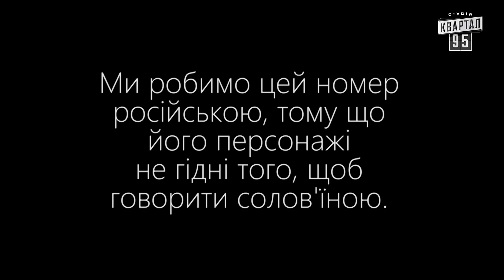Як пригожин за милом нагнувся, а його два зеки ззаду підловили | Вечірній Квартал 2023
Останнім часоч через невдачі на фронті у орків дуже сильно здають нерви... Як пригожин за милом нагнувся, а його два зеки ззаду підловили. Вечірній Квартал 2023

Бункер - Сатирично-патріотична комедія. Всі серії

Соц. мережі:
Квартал 95